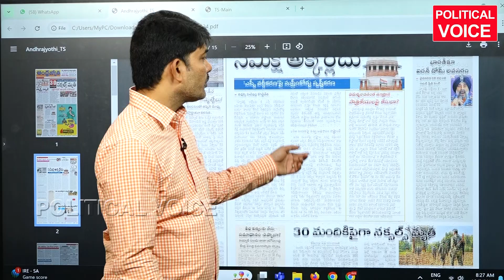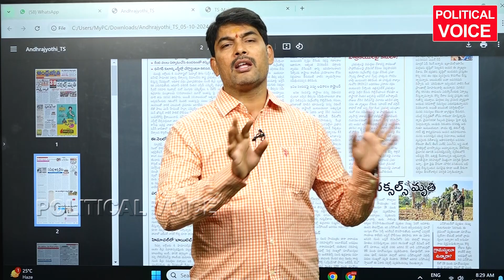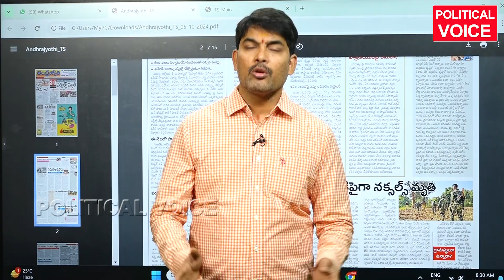జర్నలిస్టులపై కేసులు..తెలంగాణ లో కూడా చూడండి | UP |Journalist | Telangana | India | Politicalvoice